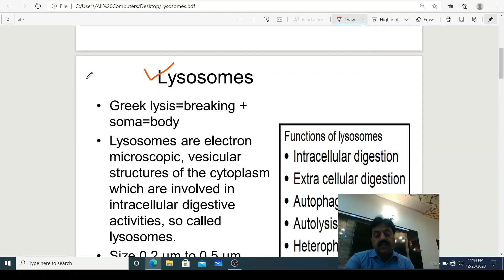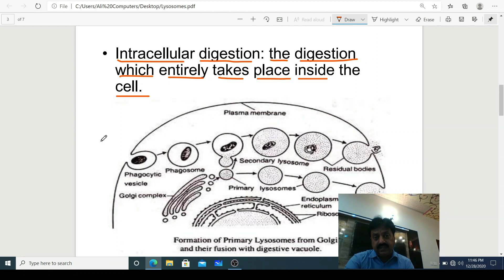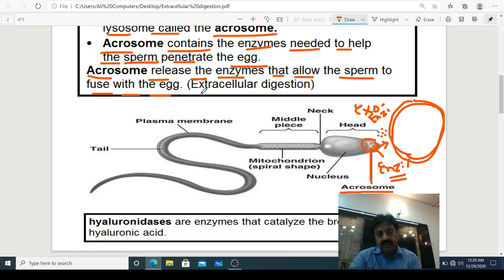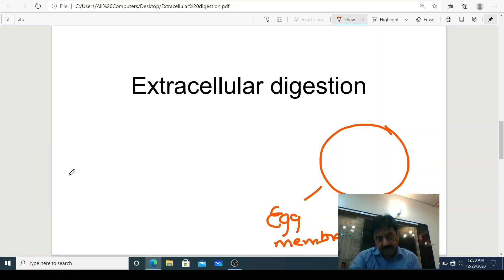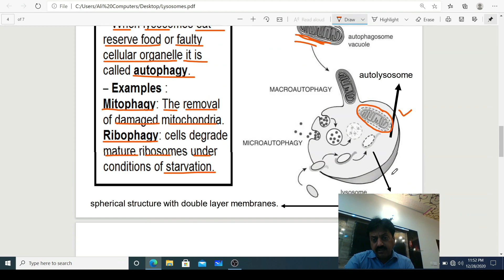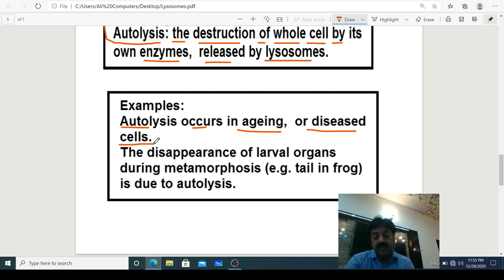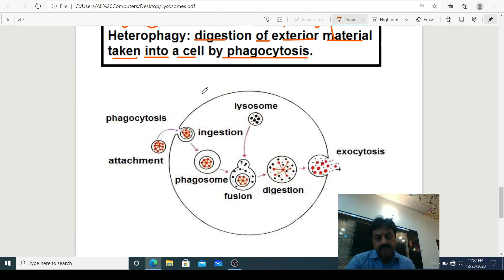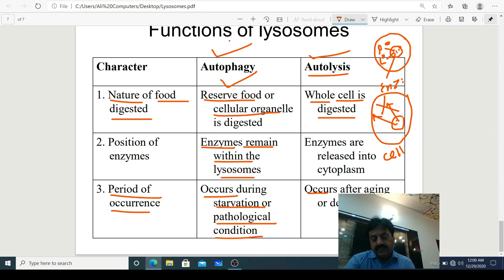Lysosomes (In Sindhi) / First Year (Biology) / Chapter 4 The Cell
̶  Lysosomes are membrane-bound organelles found inside eukaryotic cells. In this lesson, you will learn about the structure and function of lysosomes to gain a better understanding of them.